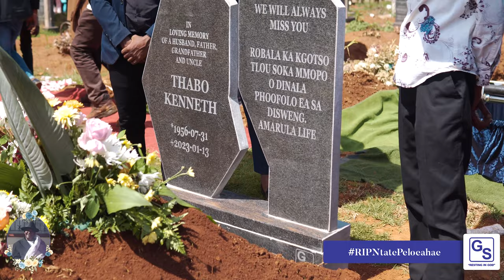08h30 from Vosloorus to Thomas Titus Nkobi (South Park) Cemetery